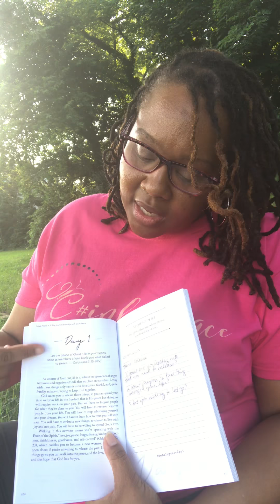InhalePeaceDay1: Release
Day 1 of my Inhale Peace: Journey Through the Devotional is about RELEASE. Watch the video, and then reflect on these three questions:
1. What am I holding on to that I need to release?
2. What am I gaining from those things?
3. Am I willing to let go in order to embrace God’s peace?

Let me know you’re following by commenting and using the hashtag